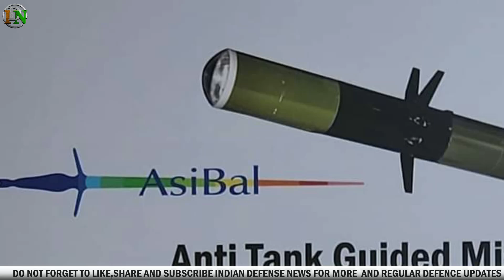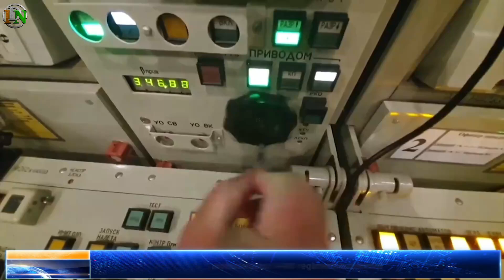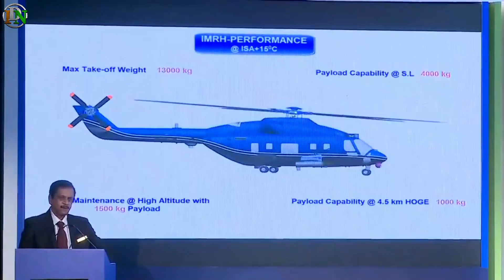Indian Defence News:HAL can Develop Apache like Helicopter,Russia Helping India in Bad times,Asibal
Today's Latest Indian Defence News/Indian defence Updates in Hindi As Follow:Indian Defence News:HAL can Develop Apache like Helicopter,Russia Helping India in Bad times,Asibal

-India’s Privately developed ATGM to go on Trials
-India to get the last S-400 regiment early next year
-Desi Apache: HAL Will have building blocks after the IMRH program, but no plans
-Airbus completes Engine first engine run of India bound C-295
-Indian Army Happy with Indigenous Anti-Drone Jammers taking out Pakistani Drones